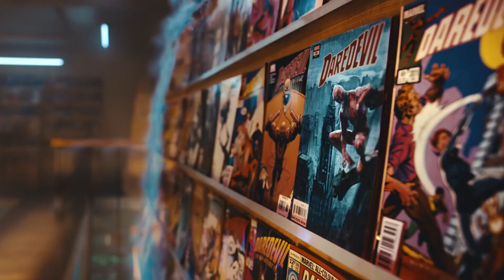Coca Cola x Marvel : les Héros (2024)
Du jamais vu! Coca-Cola et Marvel unissent leurs forces pour prêter main forte à une employée dans une boutique de bandes dessinées.

DÉCOUVREZ NOTRE CHAÎNE YOUTUBE PRINCIPALE

Crédits créatifs : Disney - Coca-Cola